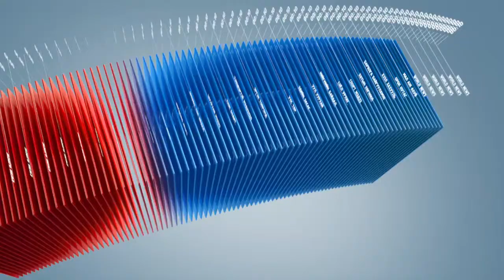C1 Newsroom - Европын төв банк болон түүний үүргийн талаарх товч мэдээлэл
Евробүсийн улс орнуудыг заналхийлж байгаа дифляцийн эргүүлгийн эсрэг энэ 3р сараас эхлэн ирэх оны 9р сарыг хүртэл сар бүр 60 тэрбум еврогийн бонд худалдан авахаа  Европын төв банк  зарлаад байна. Бондын энэ хөтөлбөрт хамгийн багадаа 1,1 их наяд евро зарцуулагдах юм.  Энэ долоо хоногийн санхүүгийн зах зээлд гарсан хамгийн шуугиантай энэхүү мэдээллээс үүдээд Европын төв банк, түүний үүргийн талаарх товч мэдээллийг хүргэж байна.